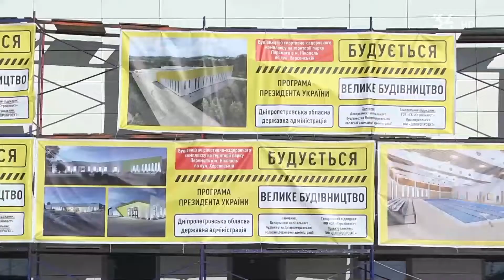У Нікополі будують спортивний комплекс на два басейни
Спортивний комплекс на два басейни – такий заклад будують уперше у місті.